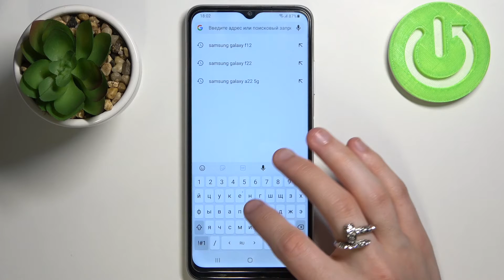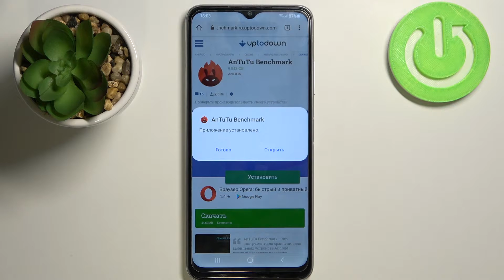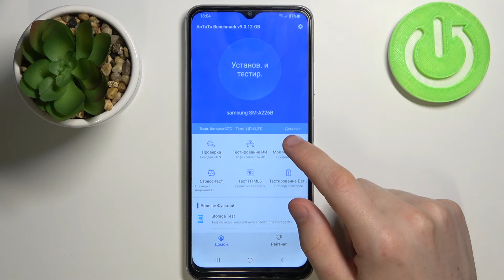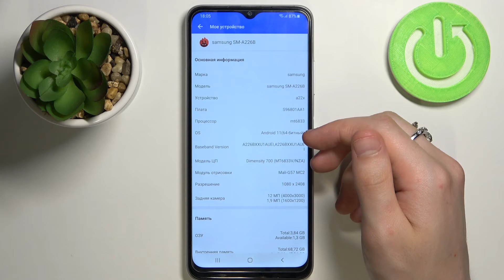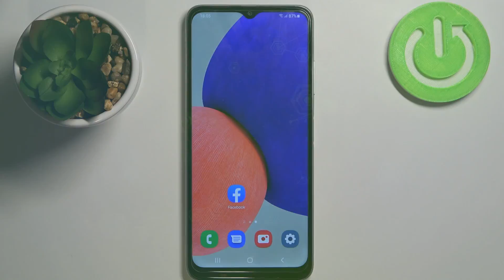Характеристики Samsung Galaxy A22 5G / На что способен Samsung Galaxy A22 5G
Доброго времени суток, друзья! В этом видео покажем вам, на что способен телефон Samsung Galaxy A22 5G. Если вы хотели бы узнать подробные параметры телефона Samsung Galaxy A22 5G, то это видео идеально для вас!

Как узнать характеристики Samsung Galaxy A22 5G? Какие характеристики Samsung Galaxy A22 5G? Где найти параметры Samsung Galaxy A22 5G? Какой процессор в Samsung Galaxy A22 5G? Сколько держит батарея Samsung Galaxy A22 5G? Сколько емкости в батареи Samsung Galaxy A22 5G?